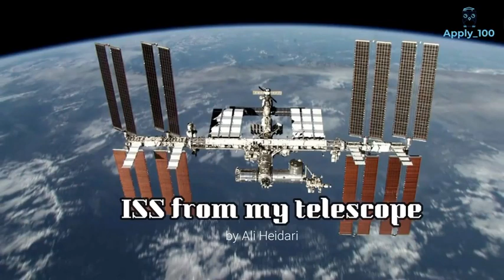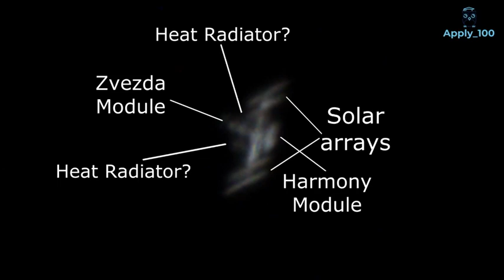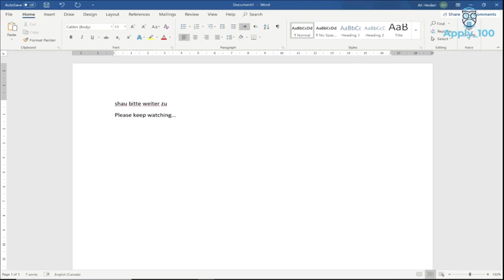ISS, Saturn and Moon through my telescopeآژانس فضایی، ماه و زحل از دوربین تلسکوپ من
ISS, Saturn and Moon from my telescope

آژانس فضایی، ماه و زحل از دوربین تلسکوپ من

The footage was taken with a Skywatcher & Dobsonian 8"  telescope.

بهم توی کامنتا بگید که چه فکری میکنید راجع به این 3 تا یا سوالاتتون رو بپرسید:)